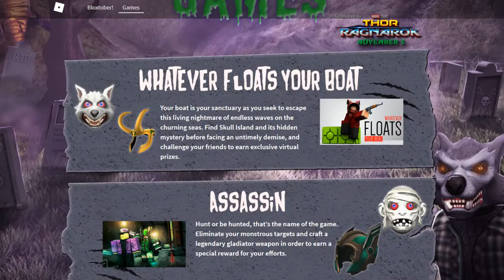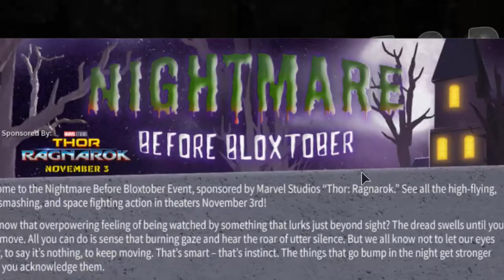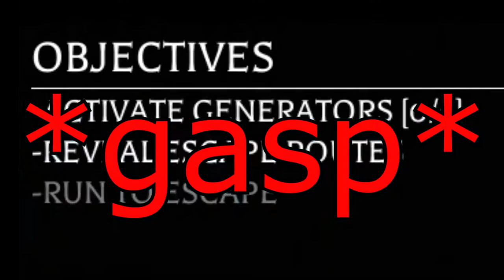This ROBLOX Game is Scary!! - Before The Dawn (Event)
The dinosaurs just went extinct. Again.
∘∘∘∘∘∘∘∘∘∘∘∘∘∘∘∘∘-Credits-∘∘∘∘∘∘∘∘∘∘∘∘∘∘∘∘∘∘

'REACH'

△⚪✕◻ Game on!